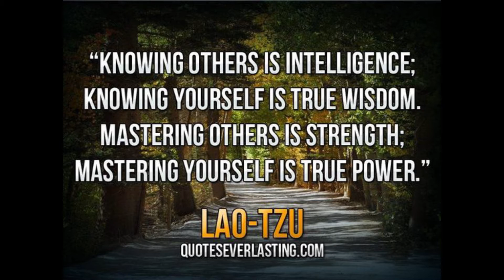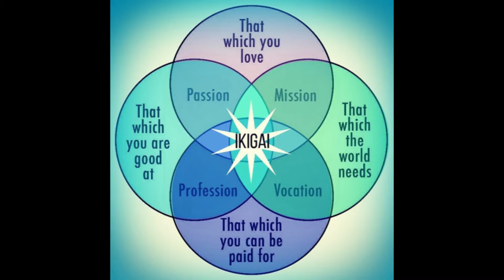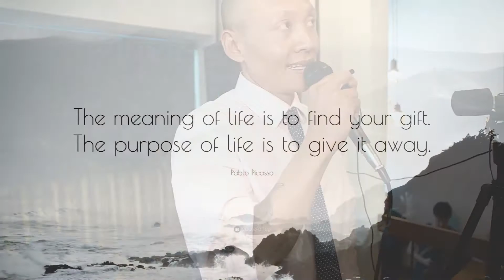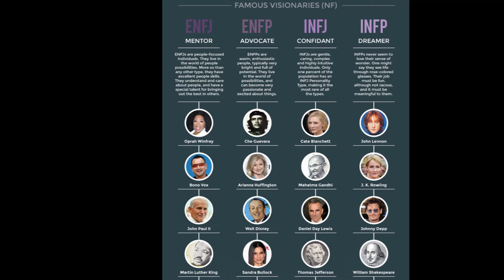Nomad Coffee Club Speech - Pt III - Myers-Briggs Type Indicator for Self-Awareness / Wrap Up / Q&A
Presented at the Chiang Mai Nomad Coffee Club on Dec.9, 2016
to a mostly location independent entrepreneur / digital nomad audience.

This part of the speech goes into:
Myers-Briggs Type Indicator for self-awareness & business decision making

Conclusion & Wrap-up

Q&A